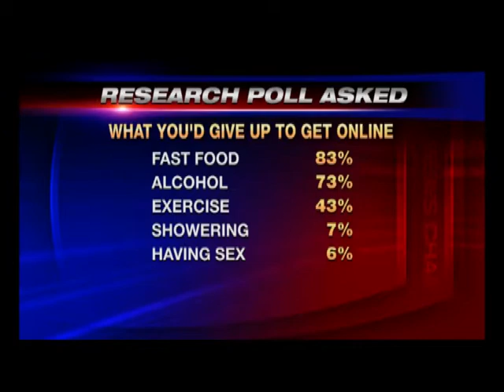Tom Jordan, News Anchor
Tom Jordan is 16 year news anchor and reporter